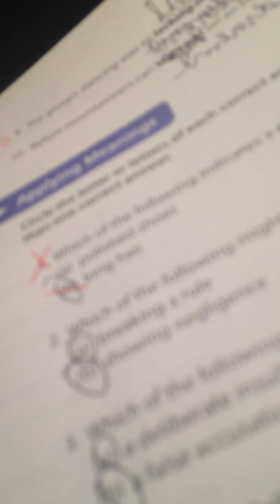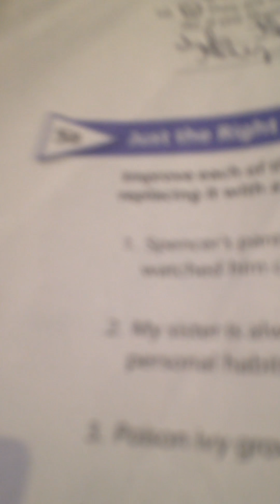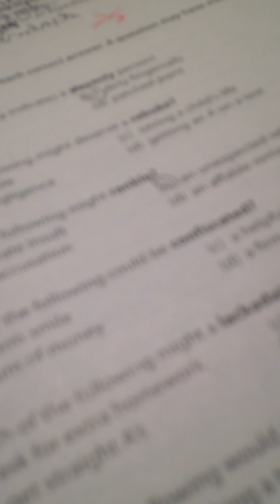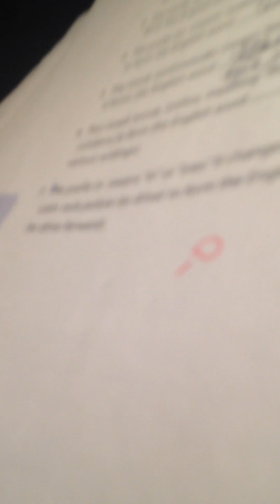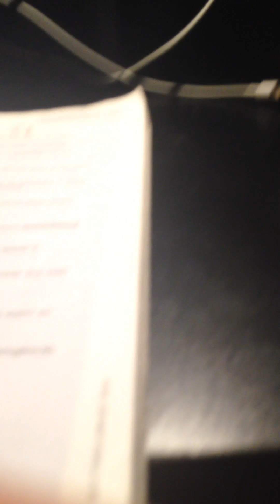WW Book 8 Lesson 5 Answers